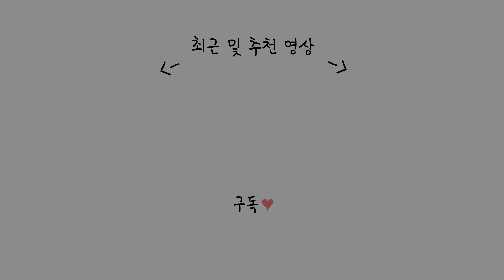미친 실력의 아이들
미친 실력을 보유한 상암 평화의공원 롱보드 아이들
장소 - 상암 평화의공원
음원 - Take Me Back - NEFFEX
ㅡ